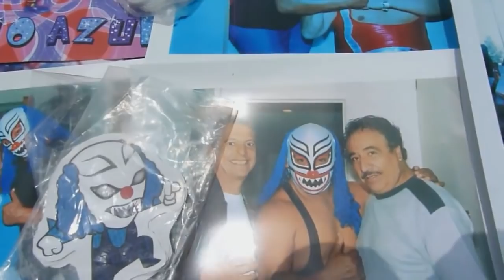COCO AZUL HAY MUCHO LUCHADOR QUE NO COBRA